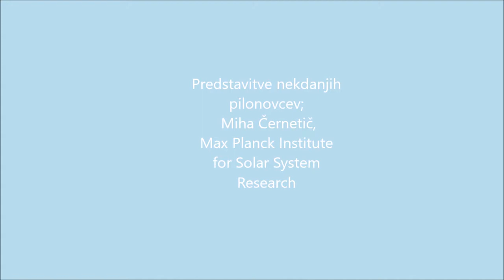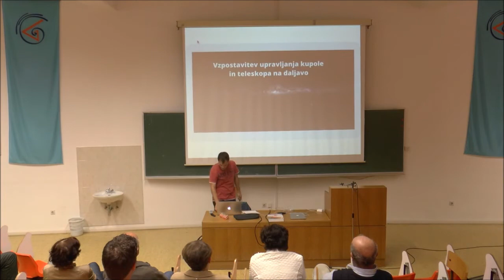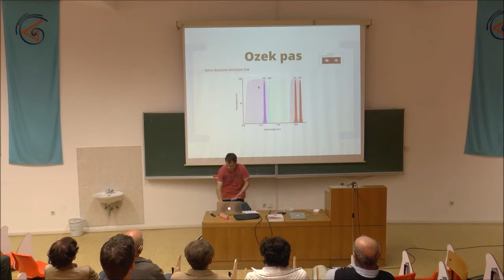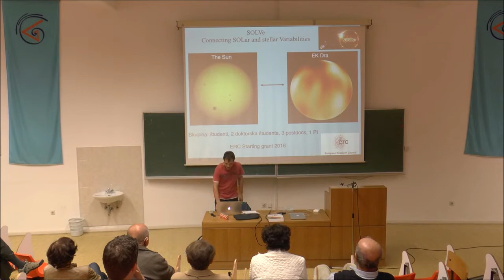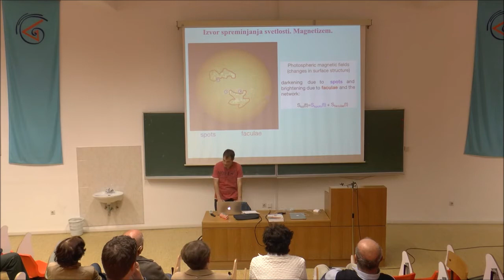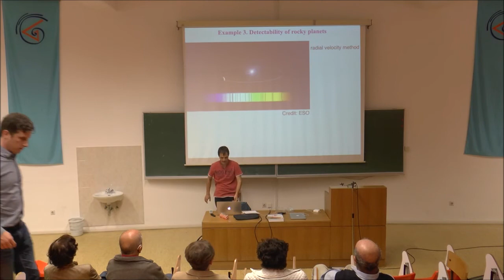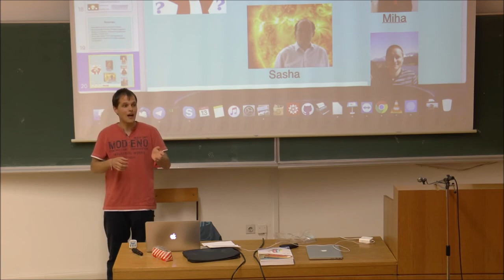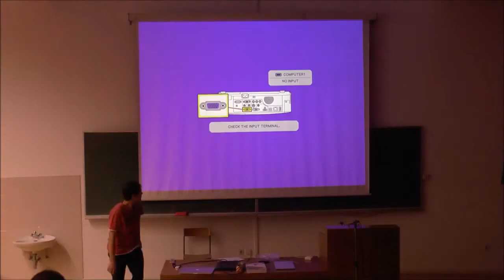Predavanje: Miha Černetič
Predavanje Miha Černetič, Srednja šola Veno Pilon Ajdovščina, astronomija